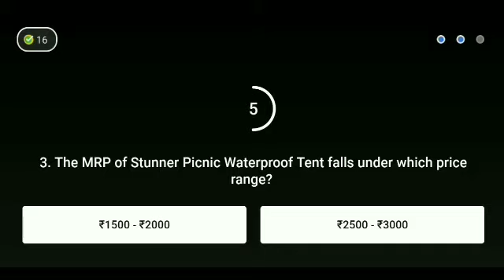Flipkart Daam Sahi Hai Season 2 Quiz answer today ! 5 October 2021 ! Episode-152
Flipkart Daam Sahi Hai Season 2 Quiz answer today.5 October 2021.Daam Sahi Hai Flipkart.Episode-152

Topics covered.

Flipkart Daam Sahi Hai Quiz answer today ! 5 October 2021.Daam Sahi Hai Flipkart.Episode-152
 Flipkart Daam Sahi hai 5 October 2021.
Flipkart quiz
 quiz time
contest
Flipkart